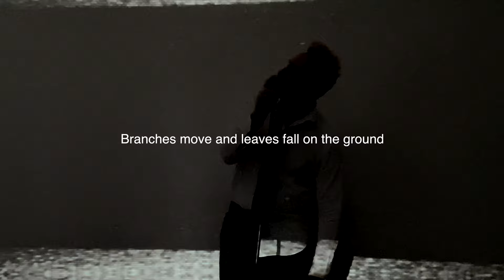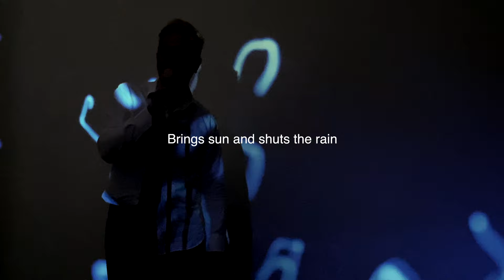The Austen // STORM //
I'll never forget about you
oh yes I can live without you
see any joy in this storm.

THE AUSTEN ARE:
Riccardo B. Torriani (lead vocals, harmonica)
Marco Baragetti (guitar)
Luigi Cappello (guitar, backing vocals)
Valentina Crespi (bass guitar)
Marco Verduci (drums)

SOUND ENGINEER:
Max MC Costa